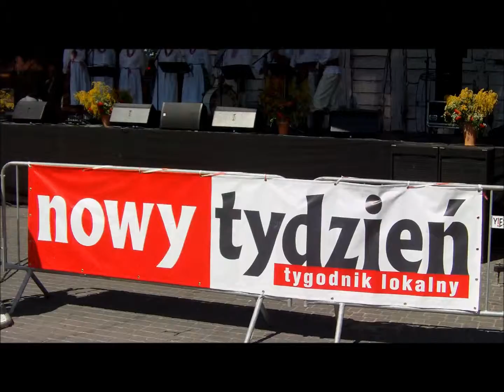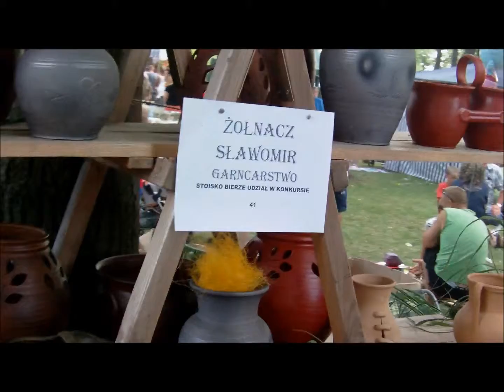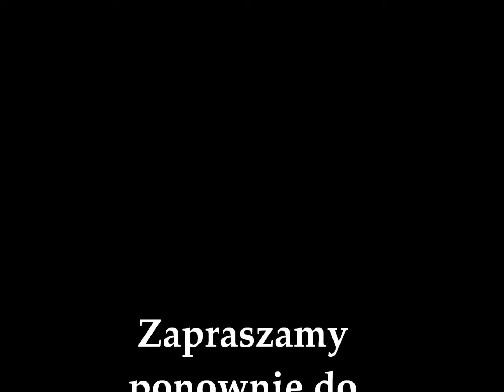Jarmark Pawłowski 2013